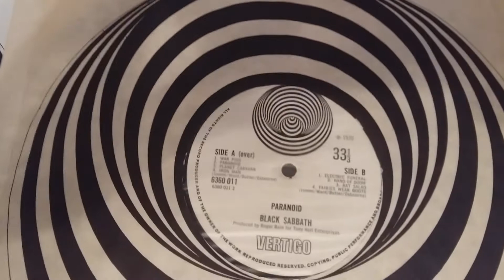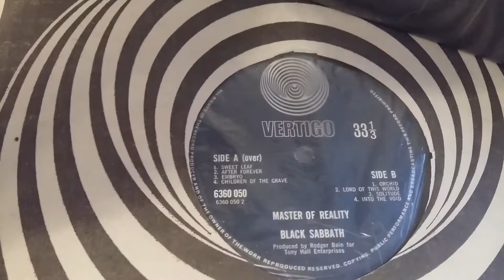BLACK SABBATH my LP 1st press vertigo!!!